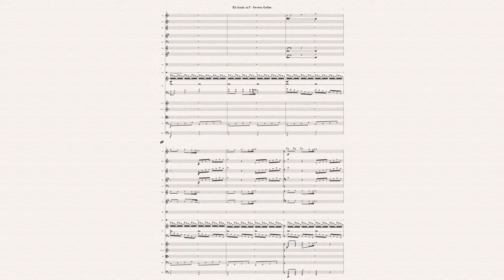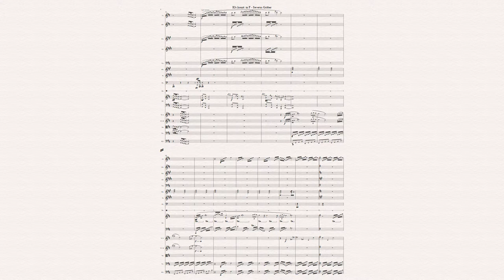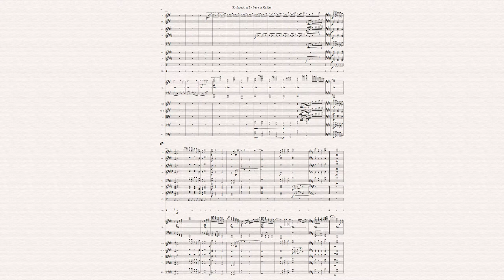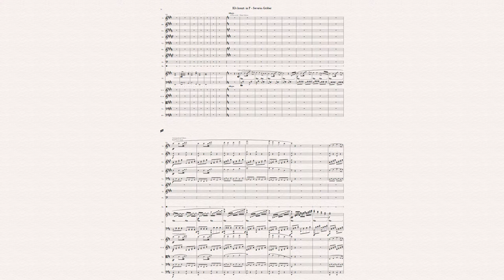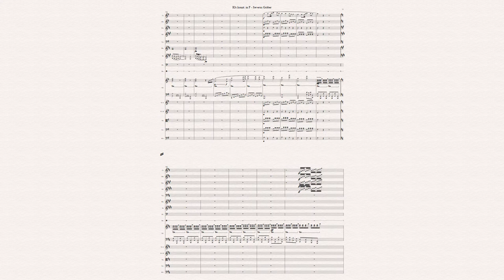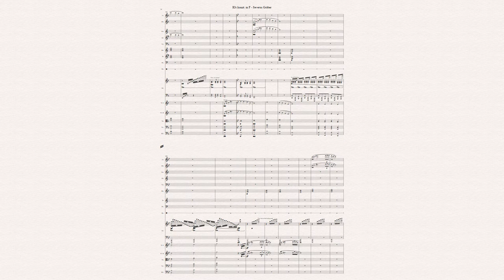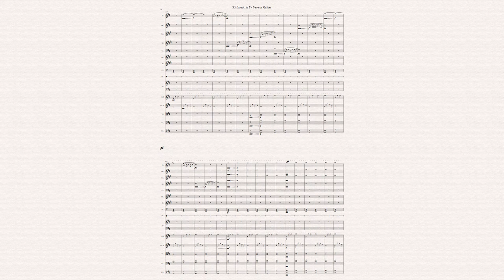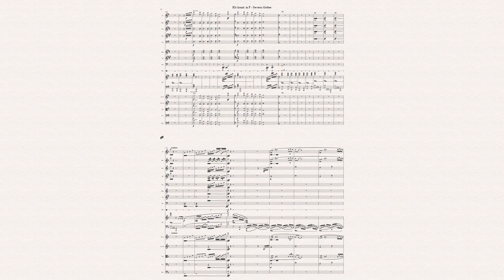Piano Concerto in F Major / Original Composition O.C.1 / Severus Gräber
I wrote this piano concerto after finishing a shorter first attempt months previous. This was, at the time, by far the longest piece I wrote and so I decided to start the numbering system with it. The Introduction introduces the themes and ideas of the piano concerto and also the orchestra-piano relationship. The following middle movements work with different styles of working with this format. The Finale sums up the best moments of the concerto and brings them to a close.

Timestamps
0:00 - I. Andante Introduction
7:11 - II. Presto March
11:08 - III. Allegro Scherzo
15:38 - IV. Largo Hymn
20:07 - V. Andante Finale

Software: Sibelius 8 with Noteperformer 3 Sounds